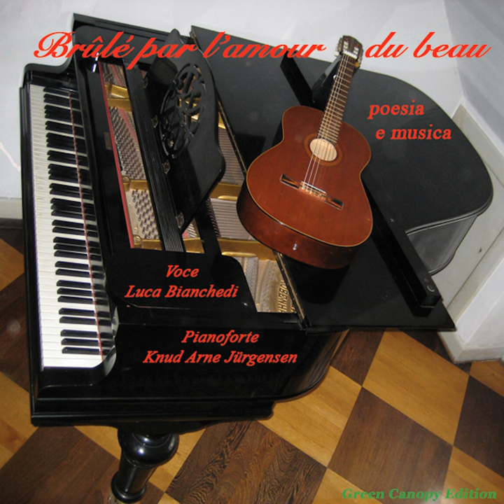Sensation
Sensation · Luca Bianchedi · Knud Arne Jürgensen · Giorgio Loiacono